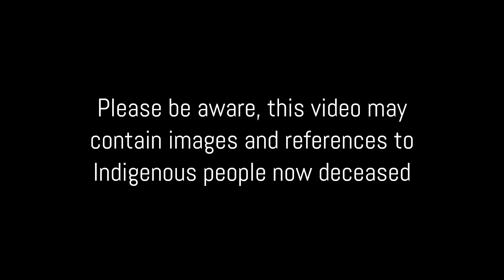Blackfella Revolutionary - Darah, Dubbzone, Antwon, Buddy Blair, Young AK, DTA Mob, Big Luke, Capz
Blackfella Revolutionary (Reprise)

Off the debut album "Blackfella Revolutionary" available now on streaming services